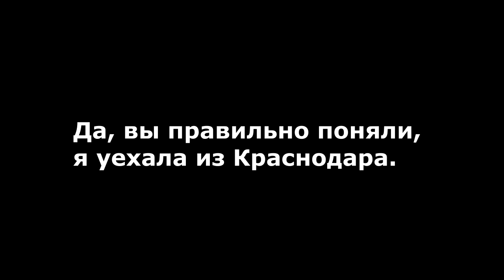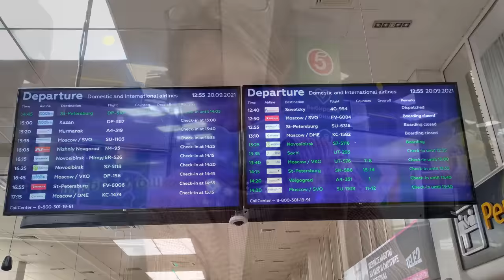Переезд из Краснодара в Санкт-Петербург. Почему я уехала обратно на север? Моя история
В 2016 году моя семья решилась на переезд в Краснодарский край. Мы сразу купили дом в деревне на юге России. Уехать из города в деревню - было непростым решением. На канале мы рассказываем про нашу жизнь на юге без прикрас. А в 2017 году я переехала жить в Краснодар.

Говорим о переезде из Краснодара в Санкт-Петербург.